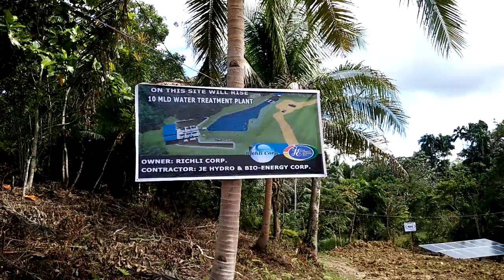Richli Corporation Project Site in Cortes, Bohol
Bulk Water Project at Barangay Patrocinio, Cortes, Bohol by Richli Corporation